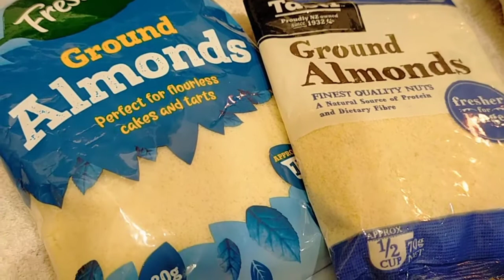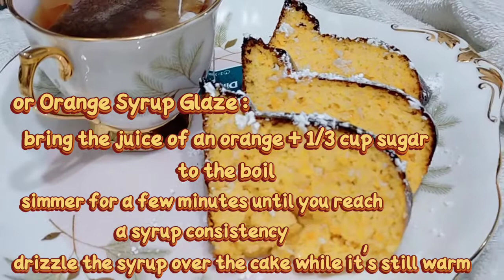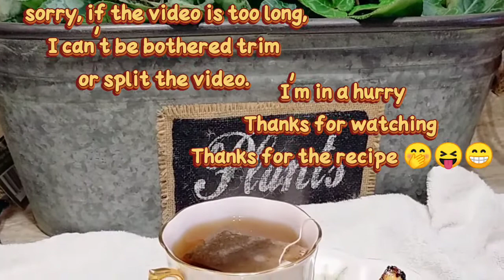Flourless Orange Cake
Cake kesukaan suami.